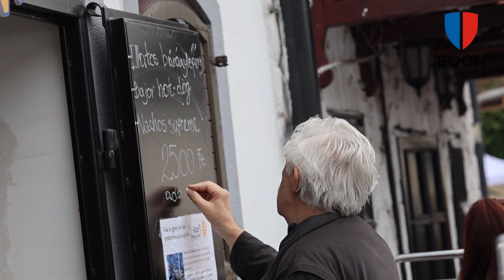Avasi Borangolás 2024.05.17.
Videó: Vajda János